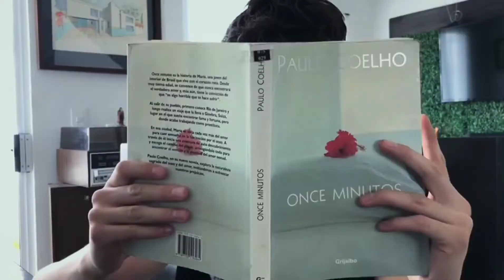"Déjà Vu" Cortometraje del "Taller de Cine" PERFORMANCE Puebla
"PERFORMANCE" Puebla.
Academia Artística y de Disc Jockey´s.

Desarrolla tus sentidos, talentos y aprovecha el tiempo para alcanzar los escenarios que siempre has deseado. Solo en PERFORMANCE !!!
"TALLER DE CINE"

Aprende a conceptualizar tus ideas, hacer guiones y finalmente realizar un cortometraje con todas la técnicas profesionales de fotografía, tomas, iluminación y actuación que te llevaran a vivir la magia del 7° arte... el Cine.
El taller es impartido por un Doctor en apreciación Cinematográfica altamente reconocido.

Duración 6 meses: 2 módulos.
(Cada módulo tiene una duración de 3 meses)
La mensualidad te cubre 8 hrs. por mes (una clase de 2 hrs. por semana) esta será en día y horario a elección.

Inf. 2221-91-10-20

NUEVOS TALLERES:
- "El mejor artista del mundo... tú" (para cantantes que quieren ser verdaderos interpretes).
- "Cine"  (lenguajes, técnicas, guionismo, apreciación, fundamentos de fotografía y realización de cortometraje)
- "Stand-Up"

TALLERES NORMALES:
- Actuación
- D´J
- Canto
- Diseño de Imagen
- Instrumentos musicales
- Coaching de vida

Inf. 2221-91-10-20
Ig. / YouTube / Facebook:   Performance Puebla